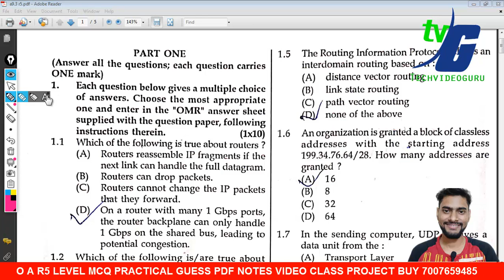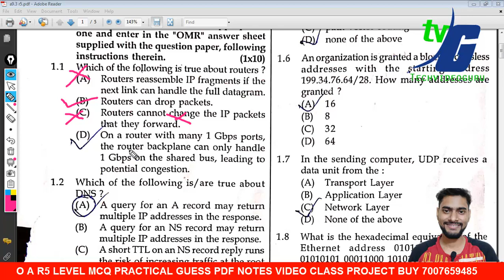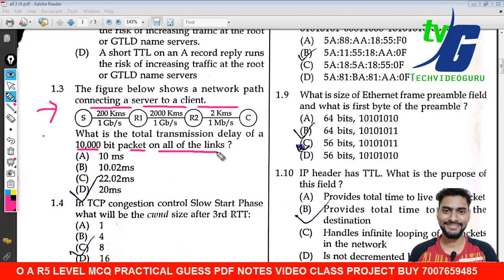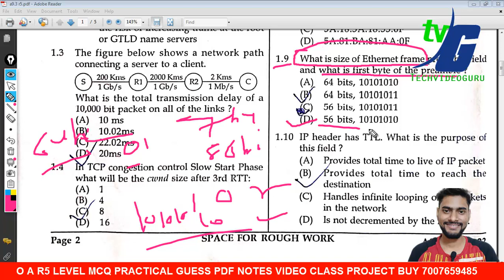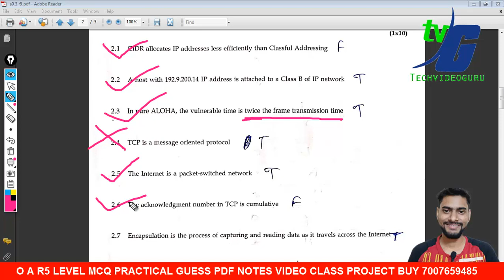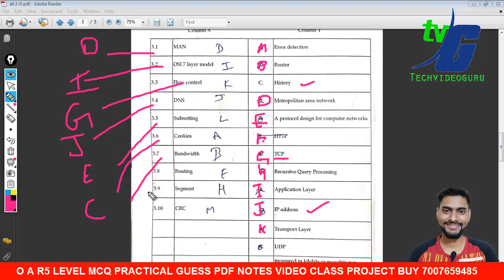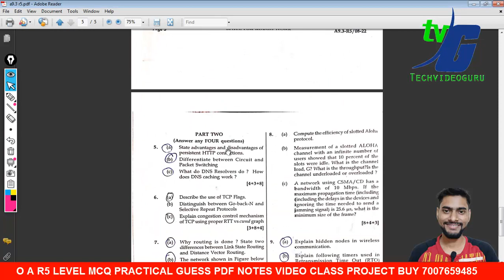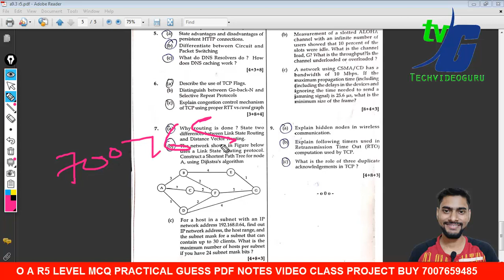A Level A9.3-R5 NM Key 25 August Exam 2022 |100% solution paper ONLY ON TECHVIDEOGURU CHANNEL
2.O LEVEL NEW SYLLABUS 2021 MODEL PAPER REVIEWS कैसे और क्या क्या पढना है जुलाई एग्जाम के लिए NEW/OLD